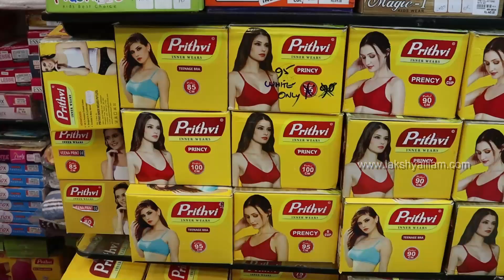Combo Offers Designer Kurthi Partywear kurthi umbrella Stright cut kurthis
combo umbrella anarkali kurti collection.we have georgette kurti design ,branded kurtis  and kurthi new model collections are here in this shop at affortable price.party wear dresses for women and coatmodel kurti also kurtis online shopping are also available at this wholeslae price kurtis in chennai.we have immitation jewellery and palasoo set are here at this shop.umbrella dress designs and kids collections are here at this shop.

we have collections of georgette umbrella kurti ,georgette anarkali haul and full sequence anarkali dress are available at affortable price.chikankari kurti haul, combo kurti set and cotton umbrella tops collections are here at wholesale and retail price.embroidery designs kurtis and floor length anarkali suit also full sequence anarkali dress are here at low price dress shop in chennai. branded umbrella kurti online and bandhani umbrella kurti also chiffon umbrella kurtis are here at this shop.Office Wear Kurtis rayon kurti designs and sequence umbrella kurti at affortable price. overcoat anarkali and plus size umbrella kurti ,straight cut kurti chickpet are at reasonable price.umbrella anarkali kurti and western umbrella frock are also available at wholesale and retail price.

⏱️⏱️VIDEO CHAPTERS⏱️⏱️
00:00 Kurtis CLICK ME
02:40 Office Wear Kurtis#1
03:21 Strightcut kurthis buy3#1  Rs.900
04:00 Strightcut kurthis buy3#2  Rs.900
04:48 Party Wear Kurtis#1  Rs.895
05:39 Party Wear Kurtis#2  Rs.595
06:04 Chikenkari Work Kurtis#1  Rs.985
06:39 Readymade Party Wear Kurtis Set#1  Rs.800 To Rs.1000
07:23 Kurtiis Set#1  Rs.1000 To Rs.1200
08:59 Floore Lenth Umbrella Kurtis#1  Rs.1300 To Rs.1500'
11:30 Office Wear Kurtis#1  Rs.495
12:42 Branded Rayan Kurtis#1  Rs.599
13:58 Heavy Rayan Mirror Work Kurtis#1  Rs.695
15:05 +Size Kurtis#2  Rs.695
15:58 Long Umbrella Kurtis#1  Rs.795
16:39 Badhini  Umbrella Kurtis#1  Rs.825
17:17 Floor Lenth Umbrella Kurtis#1  Rs.595
17:57 Floor Lenth Umbrella Kurtis#2  Rs.595
18:31 Full Sequence Kurtis#1  RS.595
19:39 Floor Lenth Umbrella Kurtis#1
20:46 Silk Cottton Mix Kurtis#1  Rs.795
22:07 Western Model Kurtis#1  Rs.495
22:55 Georgette Kurtis#1
23:26 Kurtis3125:19 Over Court Model Kurtis#1  Rs.795
26:08 Silk Bace With Banarasi  Border Kurtis#1  Rs.895 To Rs.900
26:52 Palasoo Set#1  Rs.895
27:57 Palasoo Set#2 Rs.775
28:54 Kurtis#1
30:22 Immitation Jewellry#1
31:11 Immitation Jewellry#2
32:49 Ladies Innerwear#1
33:53 Kids Frock#1

We have wide range of long Anarkali kurti design for party wear in different colors and fabric and  beautiful collection of anarkali kurtis with  online  shopping so all you lovely ladies can get the perfect Indian look for every occasion  Collection Anarkali Kurtas for Women and find the cheapest price. Kurtis for Women. Huge collection of women's   kurtis at low offer price & discounts. The best georgette kurtis from our collection of exclusiveand  our range of exclusive georgette kurti designs  From traditional to modern are here in this shop at affortable price.

shop address
IFRA COLLECTIONS
N0:10/207 Pari salai
East mugappair
Chennai600037